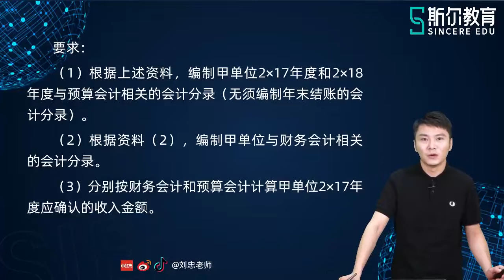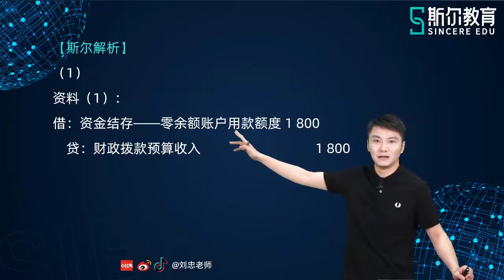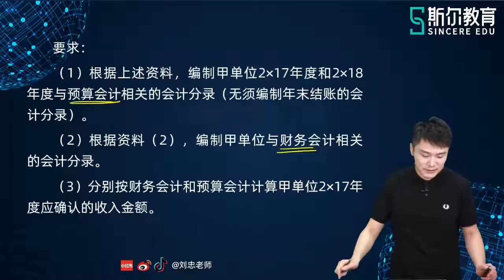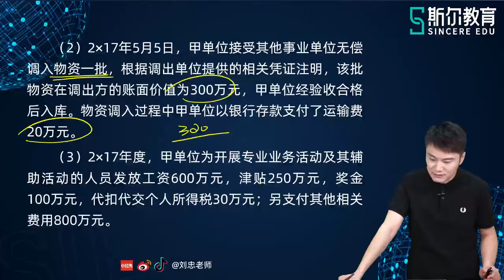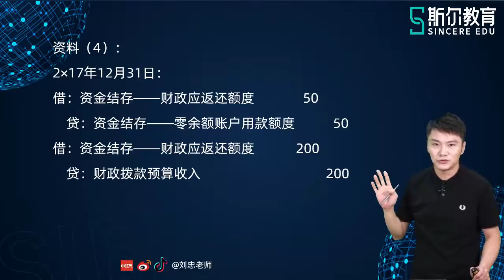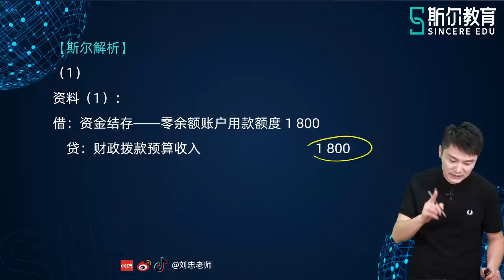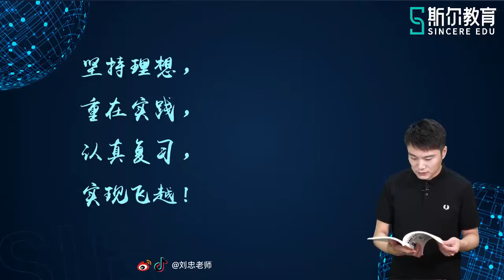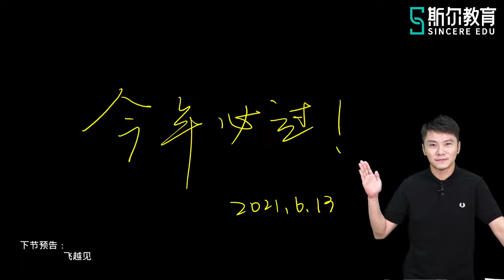2021 CPA 会计 刘忠 基础班116第三十章 政府及民间非营利组织会计（四）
2021 CPA 会计 刘忠 基础班